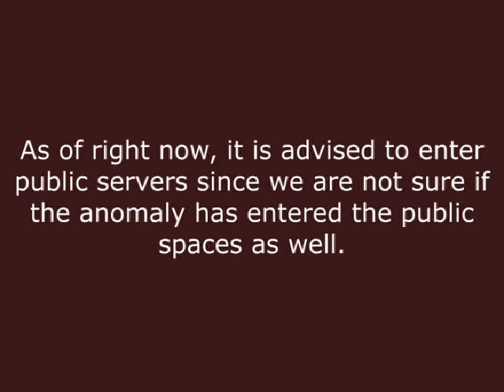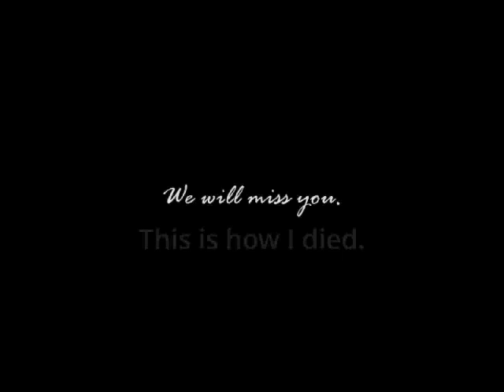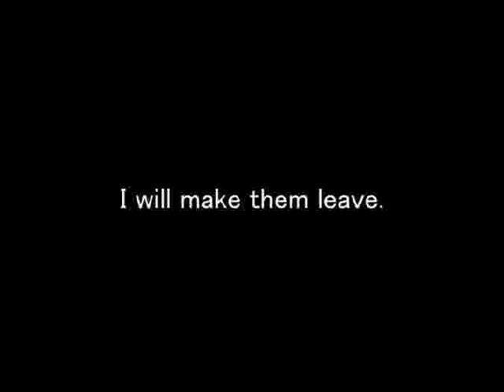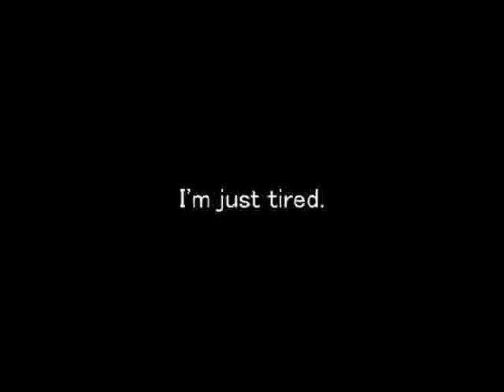Build a Boat for Treasure Private Server Incident - Epilogue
This video is about the "BABFT Private Server Incident". Apparently, this roblox game, build a boat for treasure, was dangerous for a few weeks, maybe even months. There was this scary story that there was a "dark, shadowy figure" (cliche, i know.) that would behead people if they joined their private server.

Music used in BABFT Private Server Incident:

Windows 95 Start Up sound

Procedural Jiggle Bone - Portal by VALVe

The Caretaker - We Don't Have Many Days

Self Esteem Fund - Portal by VALVe

World of Madness by Akira Yamaoka